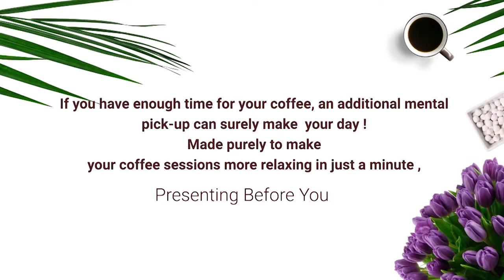Coffee Cup Video - Episode 06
If you have enough time for a cup of coffee, how about making it more invigorating with some inquisitive facts? To enrich your coffee sessions with a spoon of infotainment in just a minute, presenting to you, Coffee Cup Video - Episode 06.

Credits :
Concept : Rashida Tapadar
Anchor and Script Writer : Susmita Sarma
Direction : Bhaskar Jyoti Sarmah
DOP: Bishnu Dey, Narayan Borah
Editing : Ashok Bora
GFX : Trideep Kalita
Floor Manager : Sajidul Hussain
Red Parrot Creatives present.